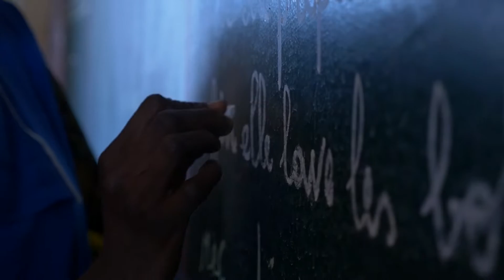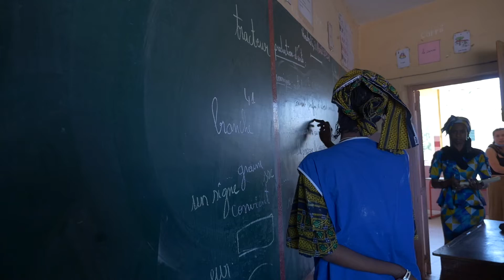Ecole Keur Fatou Kaba dans le Quartier de Pikine "sénégal"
Lors de notre sejour au Sénégal nous avons croisé Iris en mission avec le service civique dans une école du quartier de Pikine dans la banlieue dakaroise.

Rencontre avec le créateur de l'école Keur Fatou Kaba Mamadou Gueye et Catherine Gegout qui à par la suite créer l'association Keur Fatou Kaba en France.

Touki signifie "voyager" en wolof
rec "records" mais aussi phonétiquement parlant en wolof "Rek" veut dire "seulement"

Salut, c'est Laurie et Dikson
Couple de vidéaste réalisateur Franco sénégalais passionnés de voyages et de vidéos

Notre idée première est d'aller à la rencontre de tte personne qui puisse nous interpeller... Chacun a une histoire à raconterait notre rôle est de transmettre en image une situation un personnage une histoire son pays son environnement sa passion sa culture

partagez la vidéo est un moyen pour nous de donner une parole multiculturelle pour que chacun ou qu'il soit pu se sentir dans ce pays et pourquoi pas lui donner envie d'y voyager, allez à la rencontre des populations et pousser sa curiosité à la découverte.